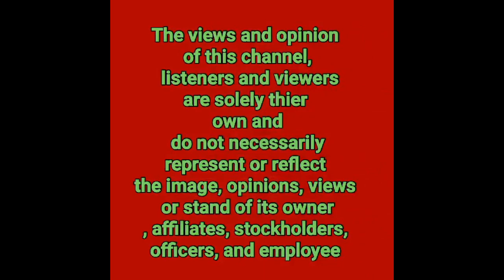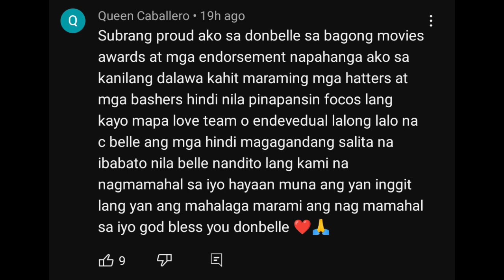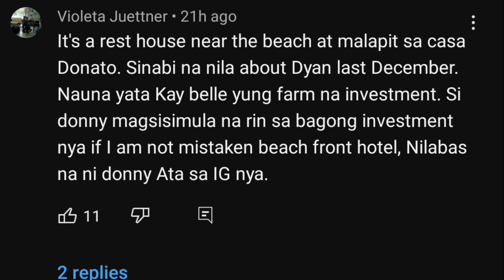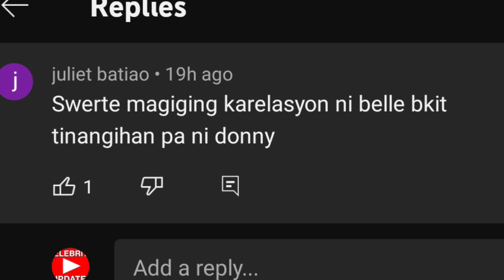DONBELL UPDATES|STAR CREATIVE MAY KINUMPIRMA TUNGKOL KAY DONNY PANGILINAN|BELLE MARIANO